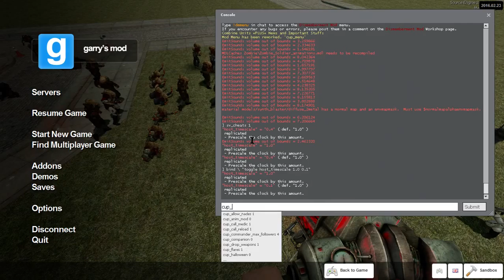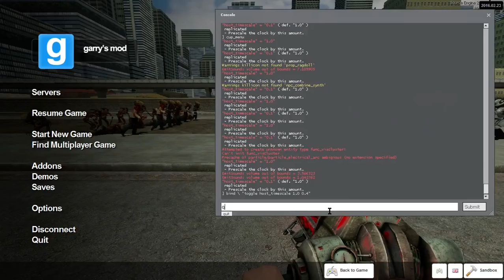Gmod: combine vs. zombies (3 SHOWDOWNS)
some of viewers just watch my video, and do nothing. Tatu always give me some suggestion, but what about you??? why your not giving me a suggest??? pls suggest it, because Tatu always the one who give me some suggestions...